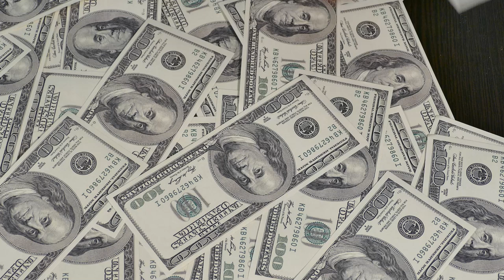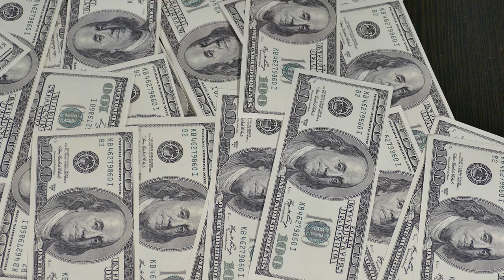🍀EM 3 DIAS VOCÊ VAI AGRADECER POR OUVIR ESSA FREQUÊNCIA NEUROMODULADA!